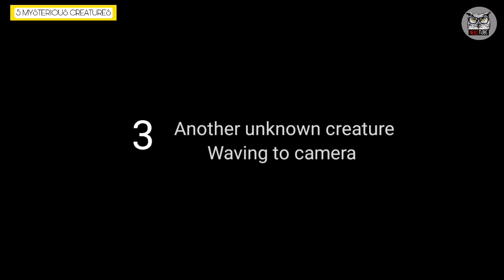Must see videos before you die | Strange creature caught on cam | Wag panuurin Para di ka kilabutan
Strange creature caught on cam.